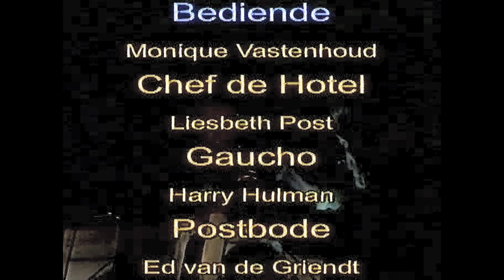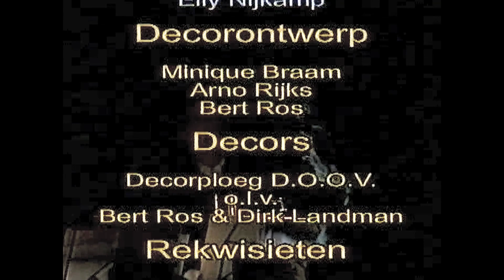"Maske in Blau" Ouverture, (deels i.v.m. mindere geluidskwaliteit van het eerste gedeelte)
Een fragment uit “Maske in Blau”, van Fred Raymond uitgevoerd door de DOOV, de Deventer Opera en Operette Vereniging.
De uitvoering vond plaats in de Deventer schouwburg in 2002.

Solisten:
Evelyne Valera: Henriëtte van Lith, sopraan (gastsolist);
Armando Cellini: Frits Heijmanns, tenor, (gastsolist);
Juliska Varady: Wilma Licht, sopraan, (gastsolist);
Seppel Fraunhofer Arjan Bollen, tenor, (gastsolist);
Franz Kilian: Ton Rondhuis, bas ;
Gonzala : Loek Philips, bas ;
Pedro dal Vagas : Ben Hermans ;
Markies Cavalottie : Dick van der Griendt, tenor;
Lola: Godelieve van Deudekom, sopraan;
José: John Schlette, bas;
Bediende: Monique Vastenhoud, sopraan;
Chef de Hotel: Liesbeth Post, alt;
Gaucho: Harry Hulman, tenor;
Postbode: Ed van der Griendt, tenor;
Krantenjongen: Nel Moerman, tenor.

Algehele muzikale leiding: Barry Golding.
Repetitor: Floor Lanz;
Orkest: het door DOOV samengestelde Operette Orkest;
Regie: Moniek Braam;
Choreograaf: Margo Rijks